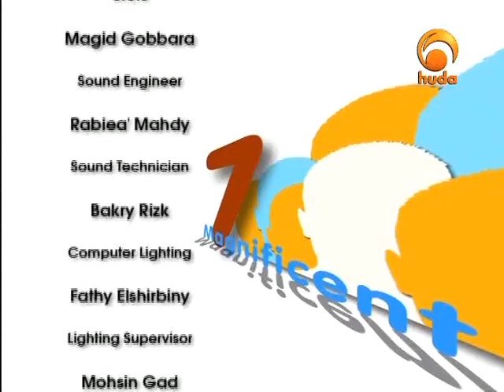Magnificent Seven - with Shaikh. Waleed Basyouni - 02